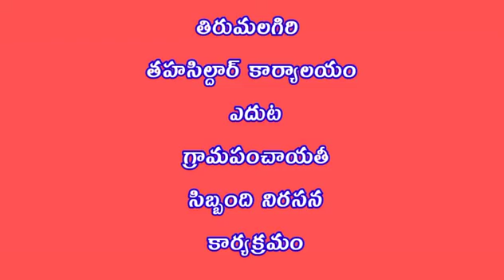గ్రామ పంచాయతీ సిబ్బంది ని పర్మినెంట్ చేయాలి|| కడేం లింగయ్య